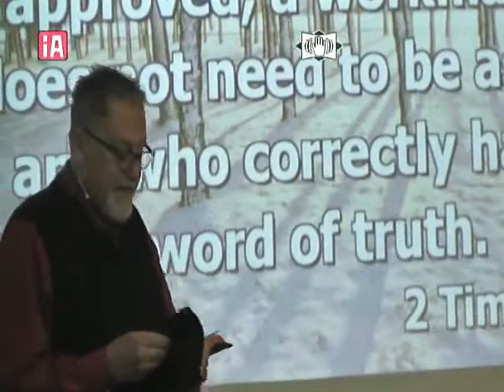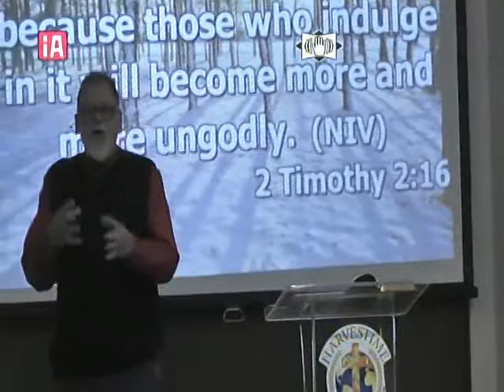Prayer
Its time to get into the Word. Our prayer life depends on it